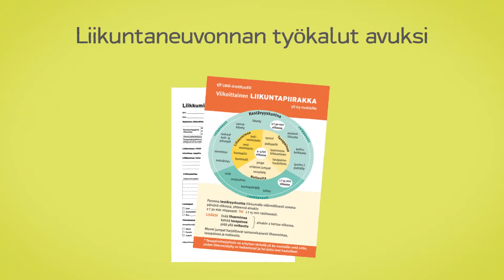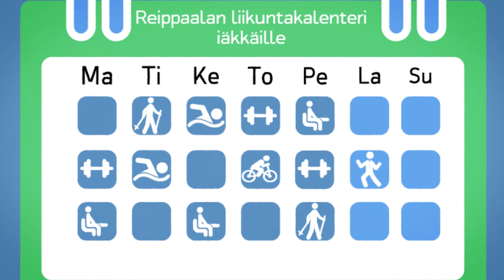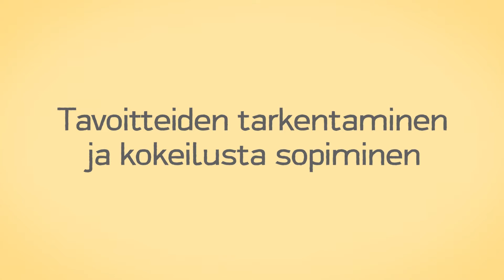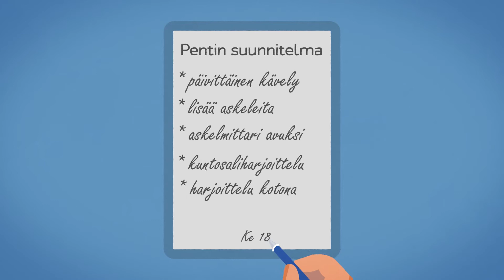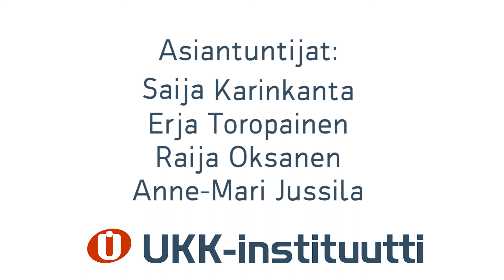Elintapaohjaus: Iäkkään liikuntaneuvonta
Millaisia haasteita liittyy ikääntyneiden elintapaneuvontaan? Millaisista eri vaiheista heidän neuvontansa muodostuu?
Animaatiosta näet esimerkin liikuntaneuvontaprosessista. Tässä videossa liikuntaneuvonnan esimerkkikohderyhmänä ovat ikääntyneet.
Video on suunnattu erityisesti elintapaohjausta tekeville sosiaali-, terveys- ja liikunta-alan ammattilaisille.